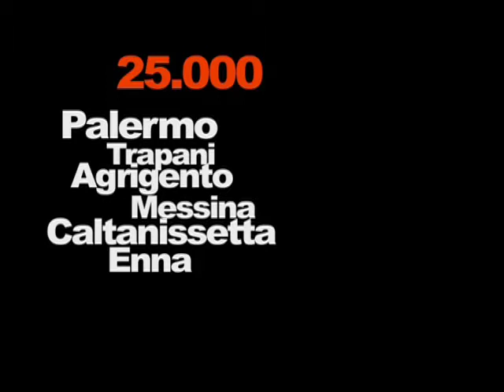La Repubblica a Catania non è in vigore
Il quotidiano "La Repubblica" viene stampato a Catania e distribuito in tutta la Sicilia. Peccato che proprio a Catania arrivi in versione monca, cioè senza le pagine della cronaca regionale redatte a Palermo, benché allo stesso prezzo. Tutto questo per via di un accordo fra l'editore di "La Repubblica" e Mario Ciancio, editore del quotidiano "La Sicilia" nonchè proprietario della tipografia catanese dove viene stampata "La Repubblica".
L'ennesimo atto di monopolio dell'informazione siciliana.

"La Repubblica stampa ogni giorno a Catania 30 mila copie per i siciliani; 25 mila arrivano a Palermo, Trapani, Agrigento, Messina, Caltanissetta ed Enna, complete di cronaca regionale.
Le altre 5 mila che restano a Catania, no.
A Catania si stampa ma non si legge."

Se ne parlerà il 16 febbraio 2008 a Catania, in un evento organizzato da "Libera Informazione" dal titolo: "Limiti al mercato editoriale e puralismo dell'informazione".
16 FEBBRAIO 2008, ore 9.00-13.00, presso la FACOLTA' DI ECONOMIA, AULA MAGNA DI PALAZZO FORTUNA - Corso Italia, CATANIA.

CREDITI:
Casablanca Video Group
Regia: Giacomo Grasso
Suono: Franco Russo aka Franko
Titoli: Livio Lombardo
Interpreti: Isidoro Allegra, Natya Migliori, Giuseppe Scatà
Voce fuori campo: Franko Russo
Staff: Livio Lombardo, Marco Sarra, Mirko Viola, Nino Giudice aka nignux